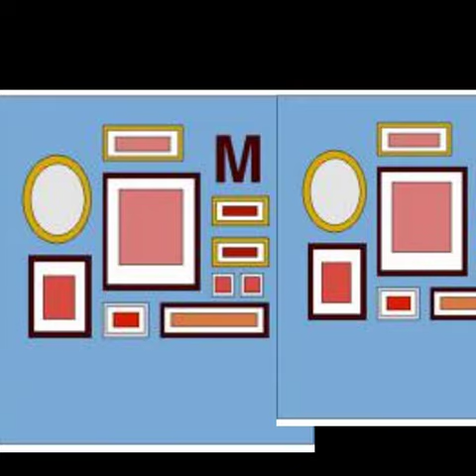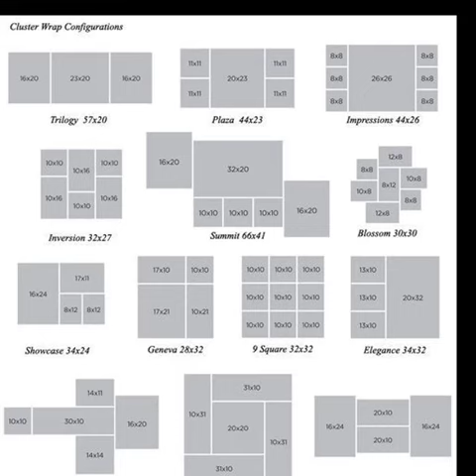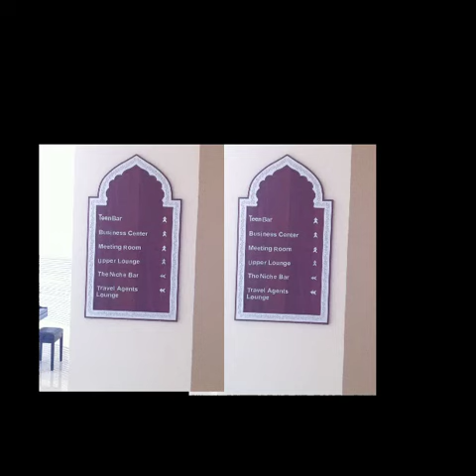Arrange The Wall تنسيق الجدارن بالبراويز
تنسيق الجدارن بالبراويز
يتم التنسيق الجدران للإضفاء لمسة جمالية وتحسين الحالة النفسية و تذكيرنا بأشخاص لهم فى قلوبنا معزة خاصة ،و تذكر اية قرانية أو حكمة جميلة لدفع الروح المعنوية للأمام ،فأحرض على إضفاء جو المرح ،والفرح لاسعاد من نقدر ونحب